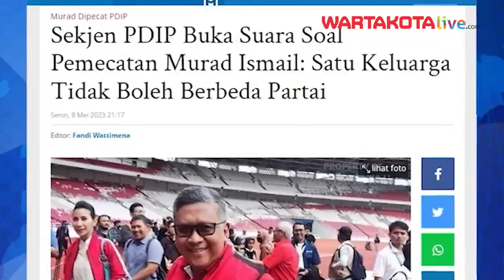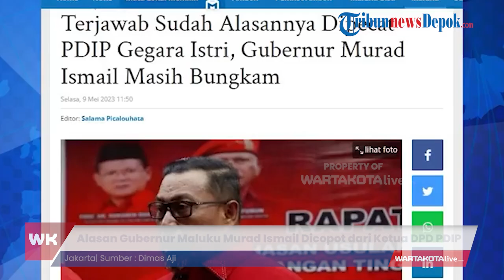Alasan Gubernur Maluku Murad Ismail Dicopot dari Ketua DPD PDIP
WARTAKOTALIVE.COM, JAKARTA - Berikut ini penjelasan Sekjen PDIP Hasto Kristiyanto soal pemecatan Gubernur Maluku Murad Ismail sebagai Ketua DPD PDIP Maluku.

Penjelasan ini disampaikan Hasto Kristiyanto kepada media saat ditemui di Stadion Utama Gelora Bung Karno (GBK), Jakarta, Senin (8/5/2023).

Menurut Hasto, pihaknya sebenarnya sudah meminta Gubernur Maluku itu untuk melakukan klarifikasi melalui Ketua DPP PDIP Bidang Ideologi dan Kaderisasi Djarot Saiful Hidayat, dan Ketua DPP PDIP Bidang Kehormatan Komarudin Watubun.